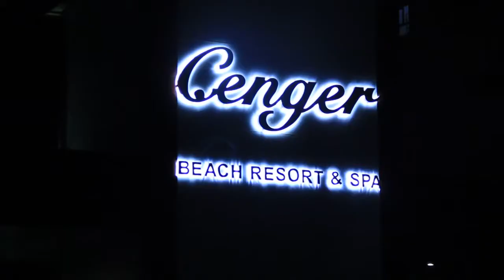Çenger Beach Resort Hotel & Spa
Kızılot Beldesi, Çenger Köyü’nde; Side’ye 20 km, havaalanına 90 km uzaklıkta yer almaktadır. Tesisle deniz arasından yol geçmekte olup geçiş tünelle sağlanmaktadır.